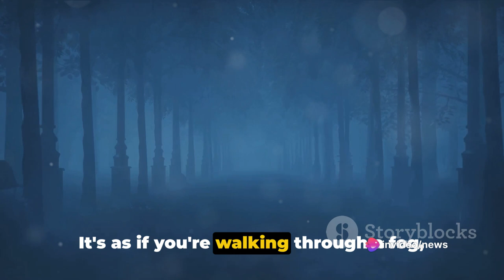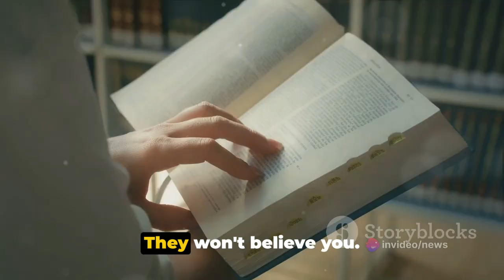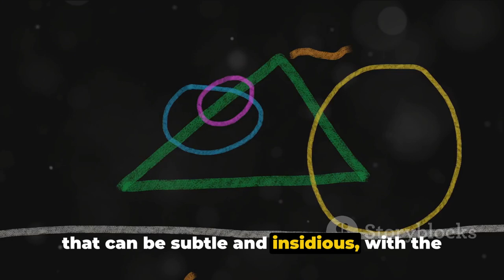10 Real Life Examples of GASLIGHTING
Gaslighting: Exposing the Dark Art of Emotional Abuse | Real-life Examples

In this eye-opening video, we delve deep into the insidious world of gaslighting - a form of emotional abuse that can leave victims questioning their own reality. Join us as we shed light on this damaging phenomenon, providing you with real-life examples that will help you identify and understand gaslighting.

Gaslighting is a manipulative tactic used by individuals to make others doubt their sanity, memory, and perception of the truth. With its subtle yet destructive nature, gaslighting can be incredibly harmful to our mental and emotional well-being.

By watching this video, you'll gain a comprehensive understanding of gaslighting, including common techniques used, warning signs to look out for, and the long-term effects it can have on mental health. We'll also explore strategies to protect yourself from gaslighting and restore your sense of self-worth.

Don't miss out on this vital knowledge that can empower and protect you and your loved ones. Together, let's combat emotional abuse and create a safer environment for everyone.

OUTLINE:

00:00:00 Introduction
00:00:31 Denial and Minimization
00:01:23 Shifting Blame and Projection
00:02:12 Confusion and Ambiguity
00:02:58 Isolation and Control
00:03:49 Emotional Manipulation
00:04:40 Conclusion